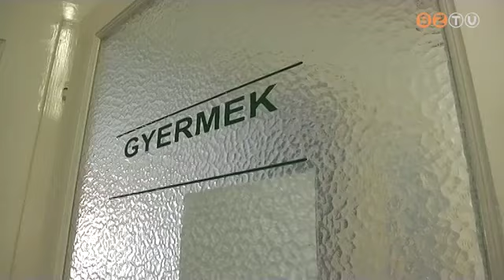Napról napra nagyobb kihívást jelent a koronavírus elleni küzdelem Szombathelyen is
A háziorvosok arról tájékoztatták a városvezetést, hogy azt elmúlt napokban több beteg is jelentkezett náluk, akikről biztosan gondolják, hogy koronavírussal fertőződött meg - erről is beszélt legújabb videoüzenetében a polgármester. Nemény András elmondta: a Markusovszky-kórházban is fekszik egy koronavírusos beteg.